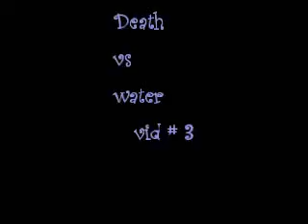death vs water vid #3